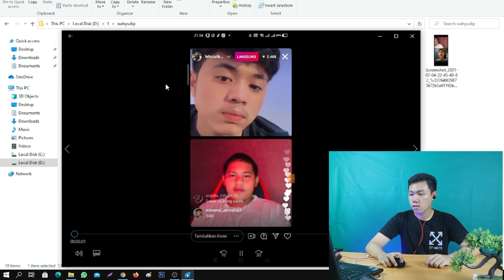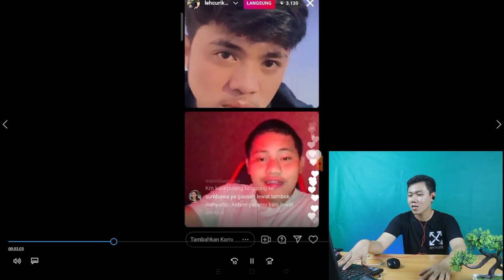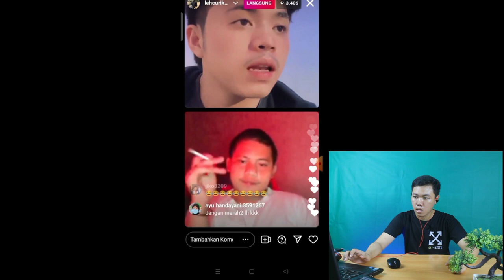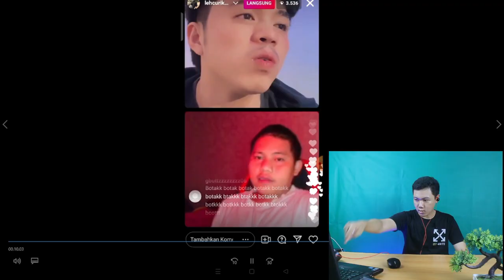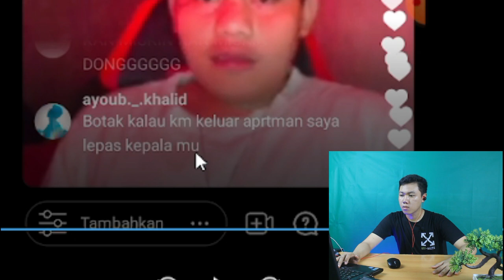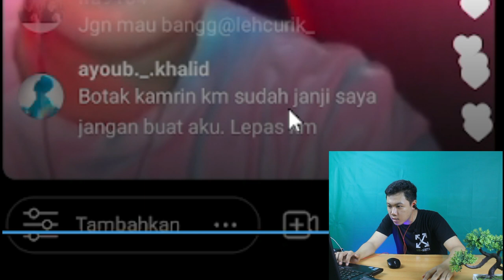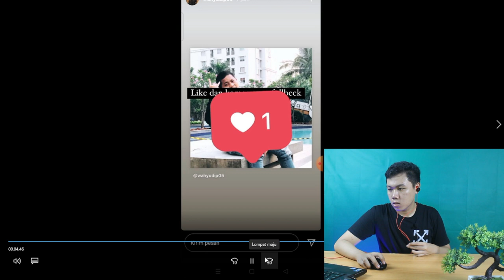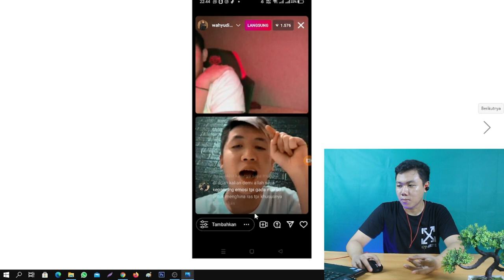WAHYUDIP BERULAH PENGEN PERGI KE KALIMANTAN ? I FKR PROJECT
Hay gaes skrg aku bikin video tentang wahyudip yang berulah lagi nih bersama luis kabarnya si wa yudip minta izin mau ke kali mantan cuma lucunya kok yang beliin tiket si saleh curik menurut kalian giman ? orang yang mau minta maaf siapa eh yg di suruh beli tiket siapa .

🎥 Camera : Canon
🎬 Editing : Filmora Pro

Thankyou ❤️
saleh curik ini penyebab soibah putus sama iva part 2,